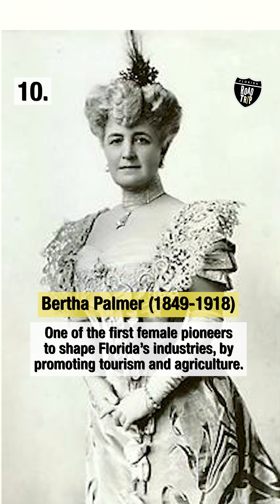FloridaRoadTrip presents 10 women trailblazers in Florida history!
Learn more about the people, places, and history of the Sunshine State by visiting floridaroadtrip.org